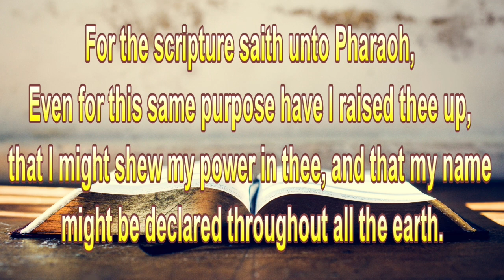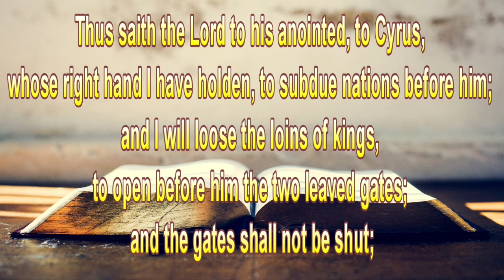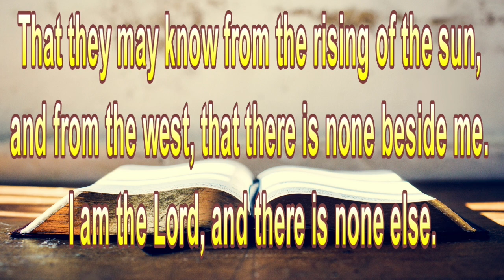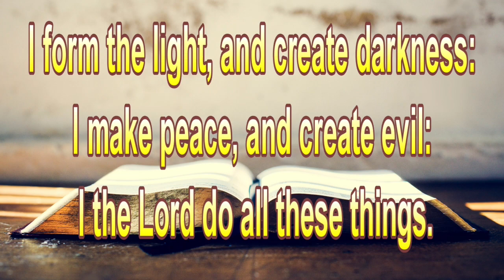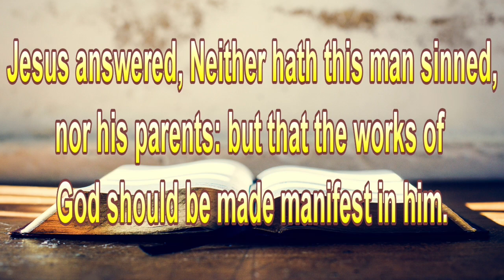"His Name Shall Be Declared Throughout All The Earth" November 13, 2021